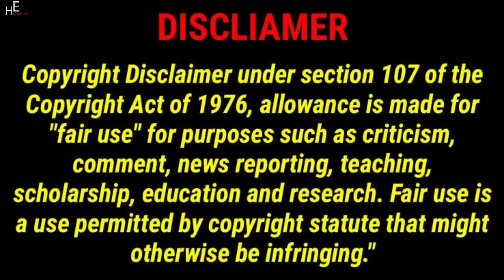Lucas and Marcus | Spy Cameras Were Installed Inside Our House By A Stalker | Dobre Brothers